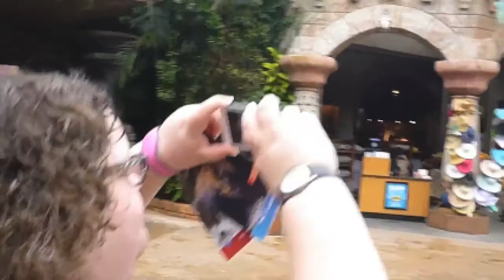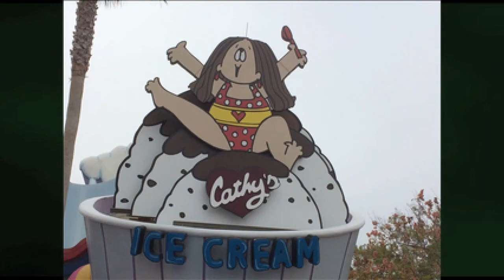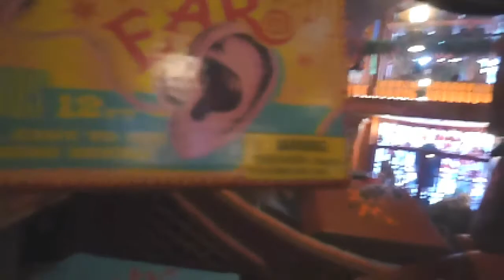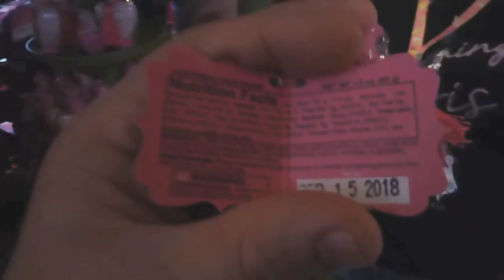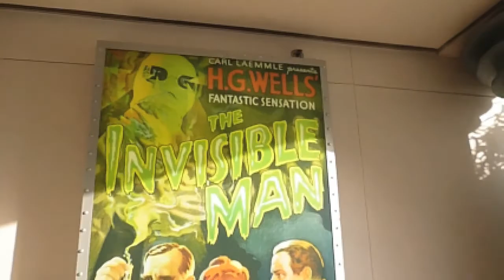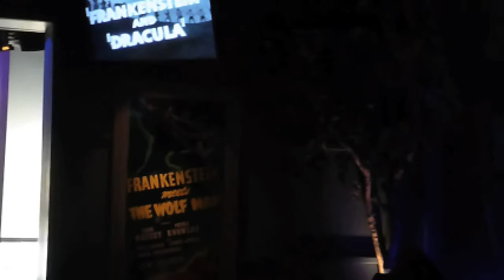The Glitterpuff at Universal Studios!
We have been going to Disney World for years… and never even considered visiting the Universal theme parks.  That was a sorry oversight.

The Universal theme parks, Islands of Adventure and Universal Studios, feature some absolutely incredible theming that perfectly transport you into another world.  The Wizarding World of Harry Potter features Hogsmeade Village in Islands of Adventure and Diagon Alley in Universal Studios.  If you have both park tickets, you are able to ride the Hogwarts Express to travel between the areas.  The customer service at Universal is phenomenal: they seem to be stealing a crown that Disney has been willing to give up in recent years.

All in all, make sure that you add some time to visit Universal if you are vacationing in central Florida.  Those visiting near the holidays will see some seasonal magic all over the parks.  It is an absolutely amazing experience!

Follow Squeaky on Instagram: @LunaDollFace27.  She took the still photos.